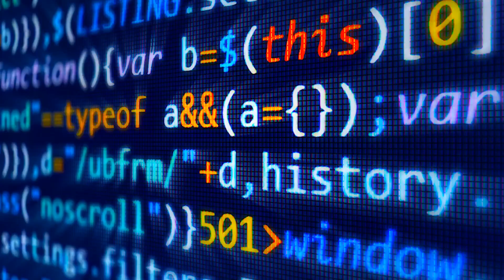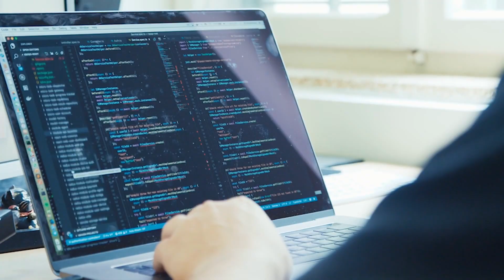Honest Truth about Layoffs. Real Recruiter's POV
In this video, we’re going to go over my honest feeling about layoffs

Having worked many years in the recruiting and staffing industry, I have acquired a lot of tips, tricks and insights in the recruitment industry that I want to share with you! Now running my own technology recruitment agency, whether you have additional questions regarding talent acquisition, staffing agencies, contingency recruitment, executive recruitment, agency recruitment, technical recruitment or general staffing industry questions and more, feel free to reach out!

Also, if you have any career advice, resume or interview tips requests or want to learn more about the recruiting world and my entrepreneurial experiences,  please feel free to subscribe and come along for the journey!